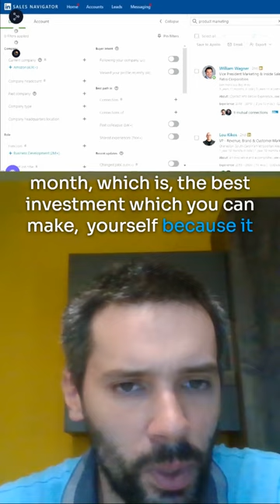Utilize premium LinkedIn sales and HR tools!